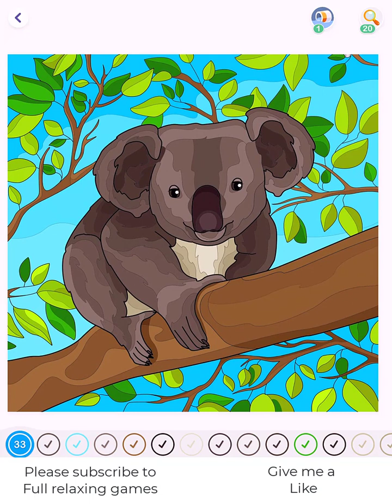Hey Color Picture 1018